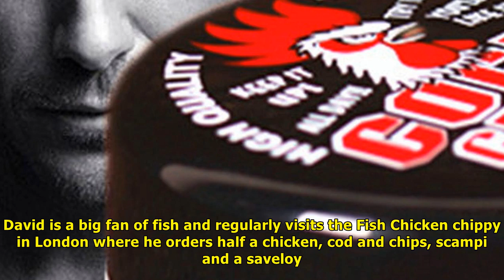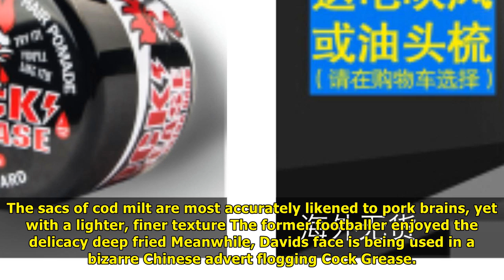David beckham chows down on cod sperm during fancy meal out in singapore | News TODAY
DAVID Beckham is known for his love of fish and chips but took it one step further by chowing down on some cod sperm during a fancy meal out in Singapore. The 42yearold often travels for work and coul...